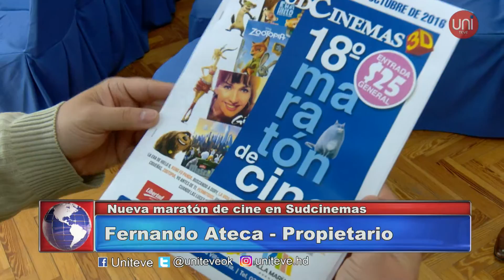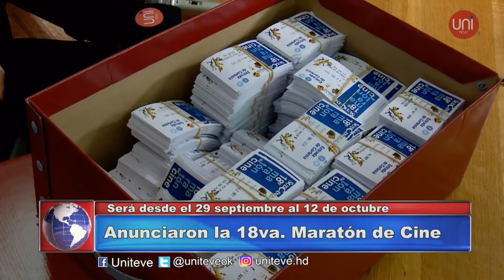Nueva maratón de cine en Sudcinemas